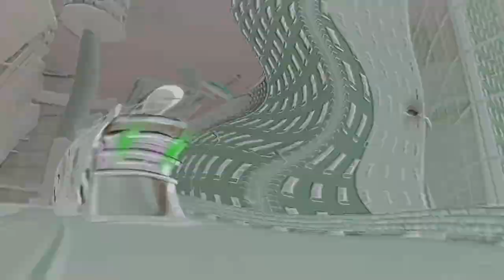Preview 2 Crazy Frog Truck Axel F Remix Effects In G Major 7